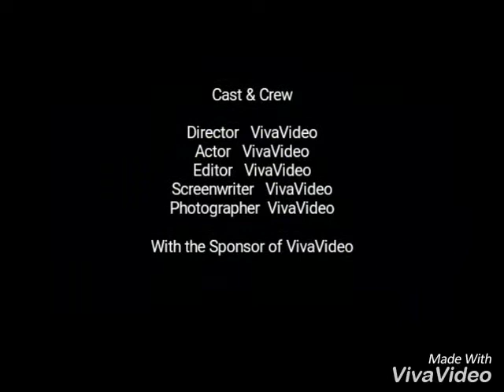Susu's Great Oil Paintings with Music : Grange Party - Huma-Huma, Ox - Lee Jung Seob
Lee Jung seop was a genius oil artist like Vincent van Gogh of Korea.
His work was won for $ 3 million in art auctions.
His painting style was influenced by Fauvism and his paintings were very characteristic and indigenous.
He made great contributions to the introduction of Western styles in Korea